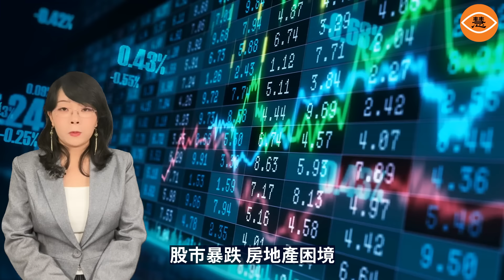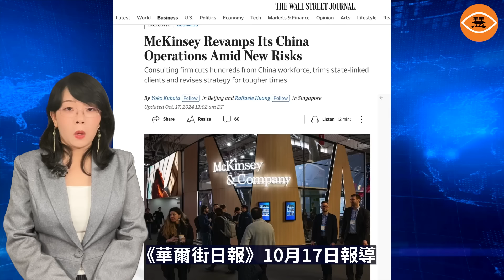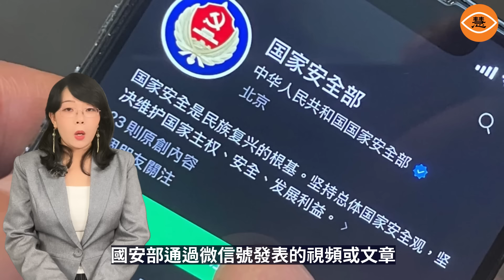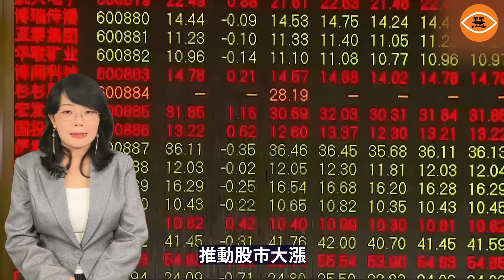全球萬億資管巨頭富達國際在中國裁掉500人 中國白領們未來生存更加艱難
10月21日，全球萬億資管巨頭富達國際被曝將在中國裁員500人。知情人透露，裁員主體是富達國際位於大連的卓越中心，支持富達在全球展業的多種需求，服務範圍包括科技、運營以及投資研究。